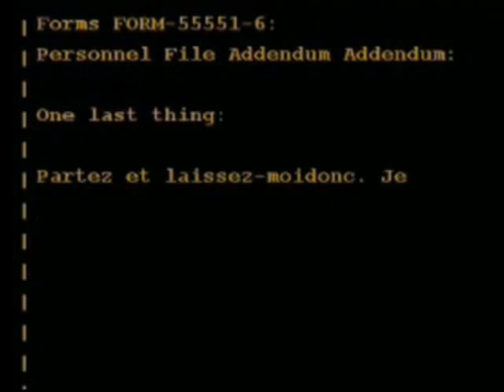Direct Live IL2 Sturmovik ( X360 )